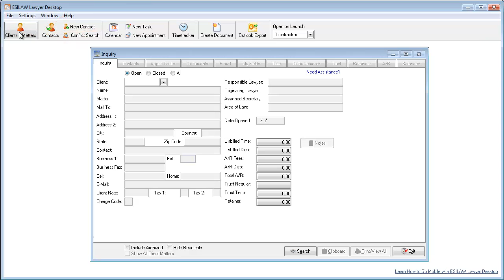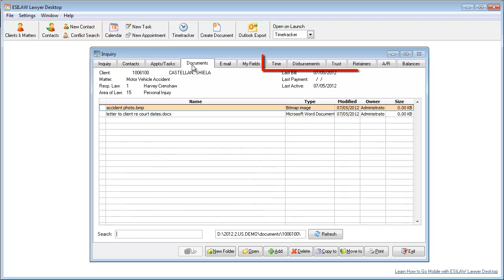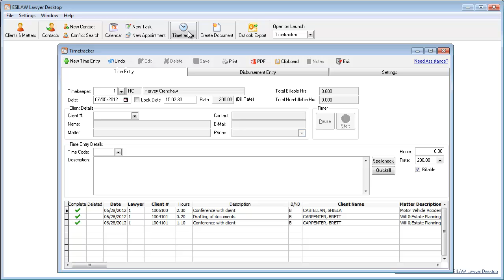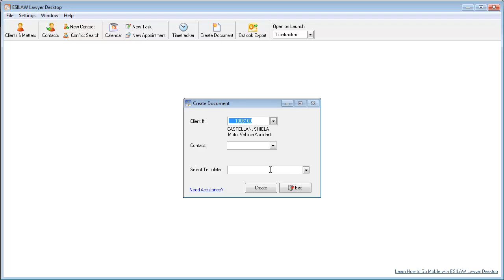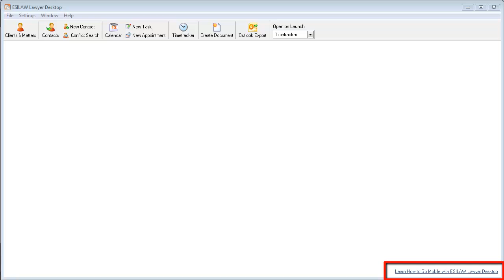An introduction to ESILAW Lawyer Desktop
Learn about the features and benefits of ESILAW Lawyer Desktop, a practice management application designed for lawyers in the firm.